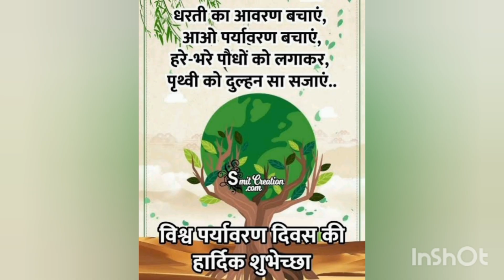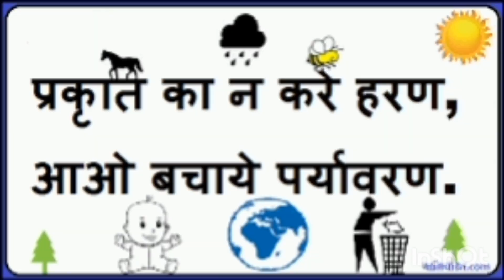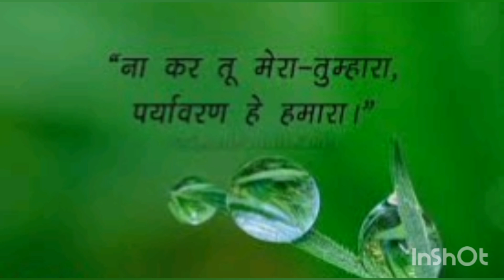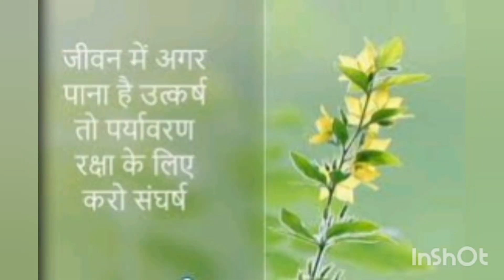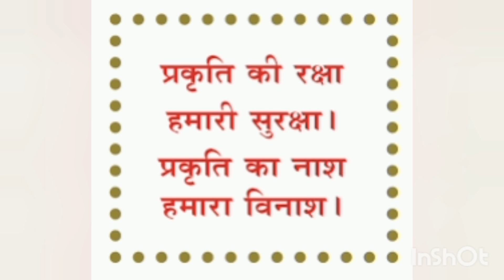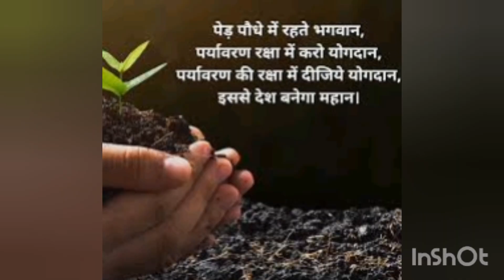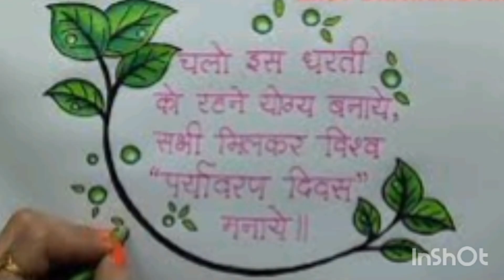Paristhidhi dina Hindi Posters Making Ideas In2023| പരിസ്ഥിതി ദിന പോസ്റ്ററുകൾ|Pryavaran Posters